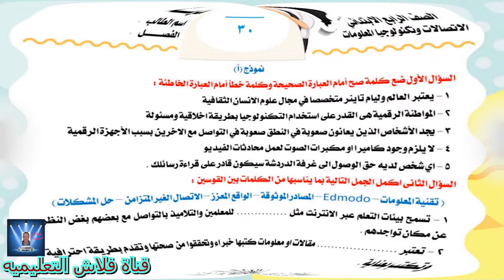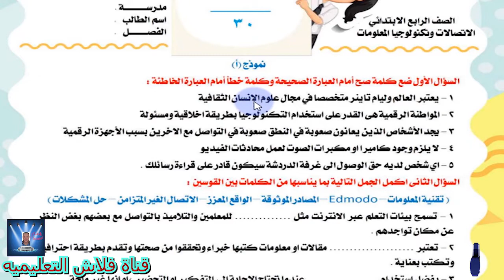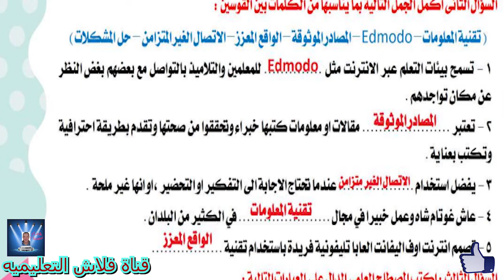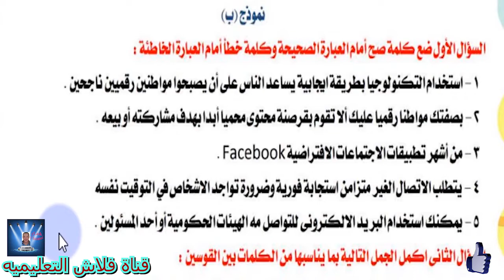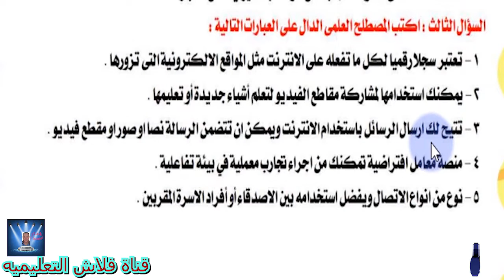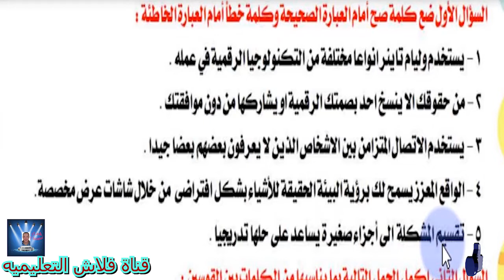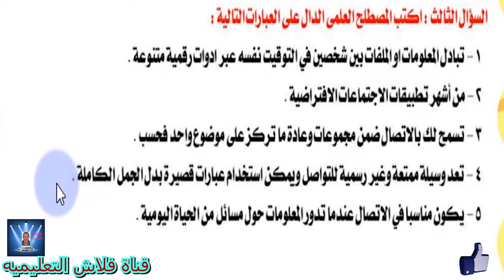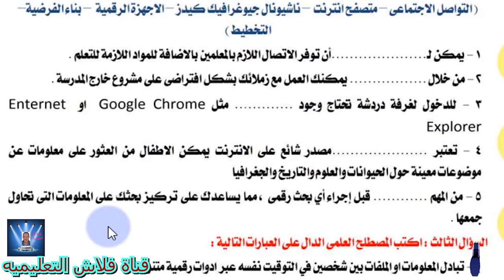الصف الرابع الابتدائى تكنولوجيا المعلومات و الاتصالاتICT - الترم الثانى - حل امتحانات لشهر مارس